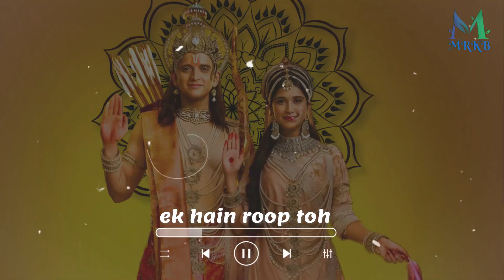Lyrical Video | Janam Janam Ka | Ram Siya Ram Song | Shrimad Ramayan New Song | @sonytv4483 ft. mrkb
धन्यवाद |

Video Credit:
sony tv
Thanks to @SwastikProductionsIndia & all their teams